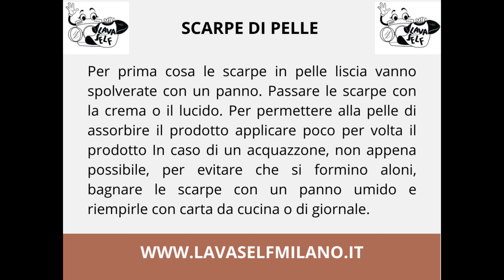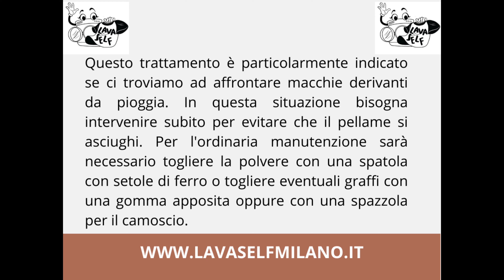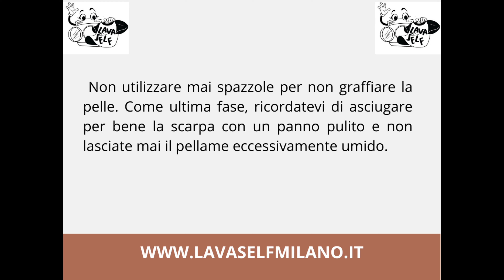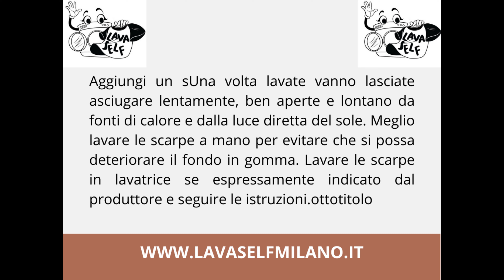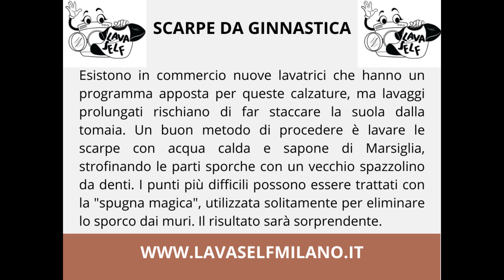IL BLOG DEL LAVANDAIO Come pulire le scarpe senza usare la lavatrice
Benvenuti a un nuovo video de IL BLOG DEL LAVANDAIO
Questa settimana tratteremo: Come pulire le scarpe senza usare la lavatrice

Voce Narrante: Luigi La Grassa
Brano di accompagnamento: